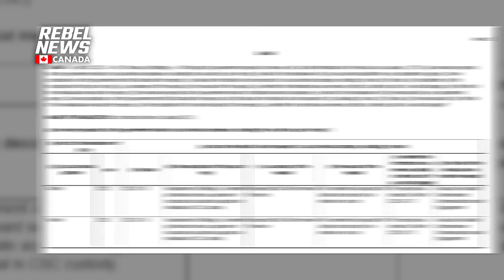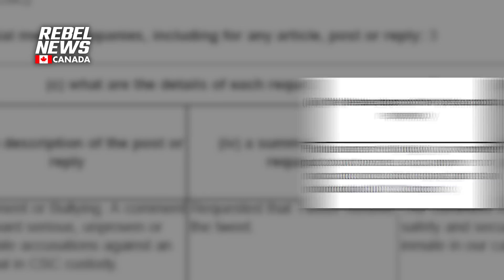Corrections Canada demands Twitter remove mean tweets about prisoners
| The information about Corrections Service Canada's quest to take down posts on Twitter was documented in an agency response to an order paper question posed by Alberta Conservative MP Rachael Thomas.